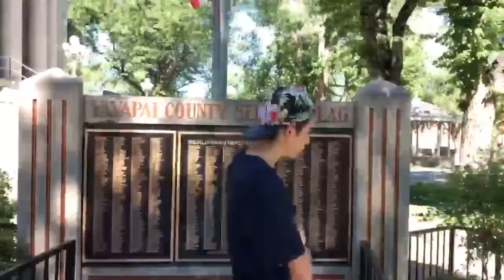Good Morning, Humans! Episode 1: Our Team and Town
Day 1: Good Morning, Humans!